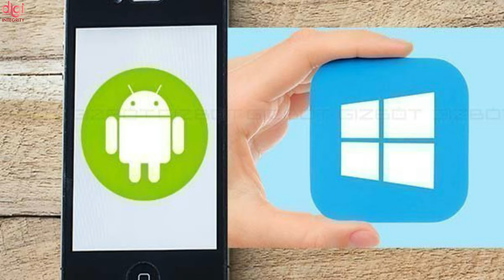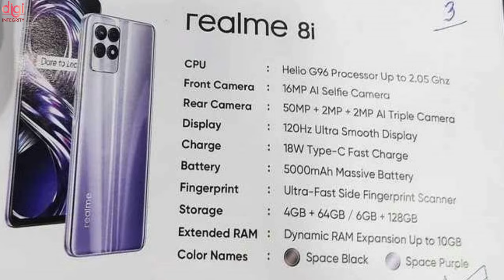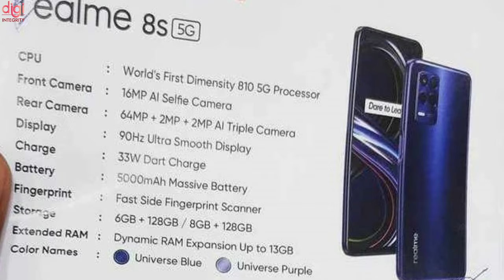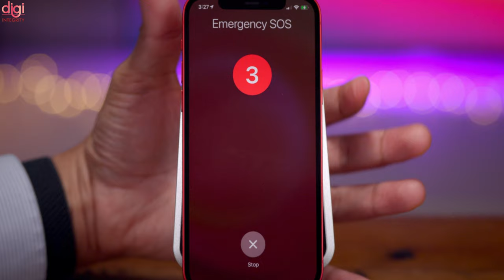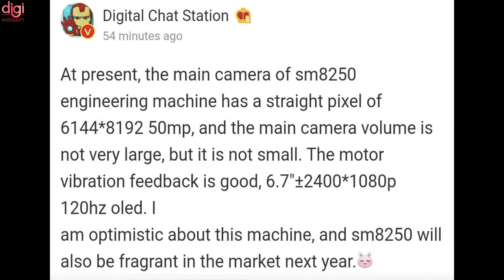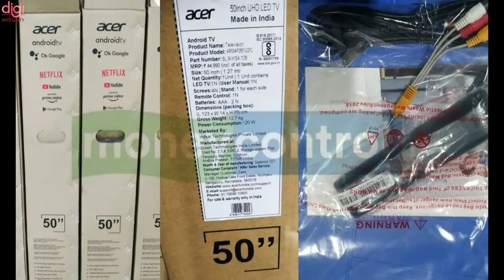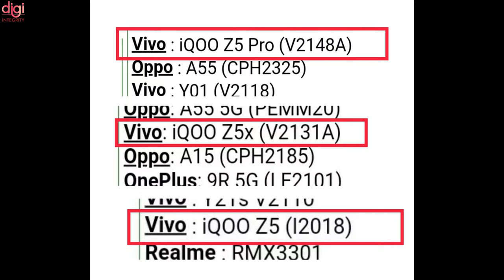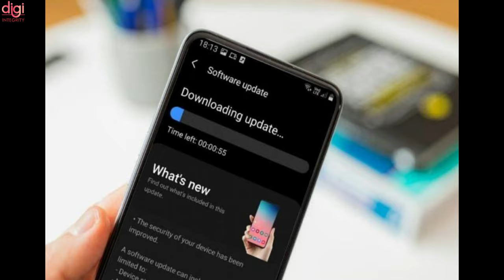BMW i Vision, realme Pad specs, iQOO Z5 🇮🇳, realme 8s/realme 8i Full Specs,ColorOS 12 Coming-DIN181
Video Highlights
(0:00) : Introduction
(0:14) : Alert! Windows 10 PC & Android Phones Are In Danger Of Bluetooth Hack Data Theft
(0:40) : Indian Railways Using Robots, UVC Technology to Sanitise Coaches
(0:58) : 4G to remain dominant in India despite 5G launch
(1:19) : Realme 8i, Realme 8s 5G full spec-sheet revealed ahead
(2:03) : Realme GT Neo2 officially confirmed
(2:21) : OPPO officially teases ColorOS 12 based on Android 12
(2;37) : OPPO Enco Buds entry-level TWS earbuds to launch in India on September 8th
(3:04) : Apple iPhone 13’s Satellite Communication feature to be reportedly available only in select countries
(3:34) : NASA begins flight testing electric air taxi for the first time
(3:50) : Redmi phone with Snapdragon 870 chip, 120Hz OLED display, and more tipped
(4:05) : Xiaomi 11T Pro confirmed to come with 120W HyerCharge fast charging support
(4:20) : Realme Pad confirmed to feature 10.4-inch WUXGA+ display ahead of India launch
(4:36) : BMW I Vision Circular concept is a completely recyclable electric car
(5:05) : Acer Smart TVs going to launch soon
(5:53) : iQOO Z5 India variant spotted
(6:13) : Vivo smartphone met uitneembare camera met touch display
(6:38) : Red Magic 6S Pro With Snapdragon 888+ SoC, 165Hz Display Announced
(7:03) : This country wants smartphones to last at least 7 years
(7:36) : Thanks for watching